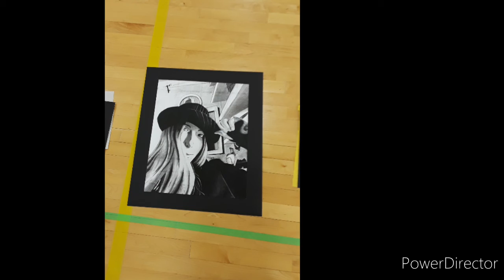Vase Art Competition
This is just to show me doing the spoons over time for Vase, and to also show my other art work, my self portrait, which I also entered in the competition as well.
My spoons surprisingly made it to the state competition, but my self portrait did not.